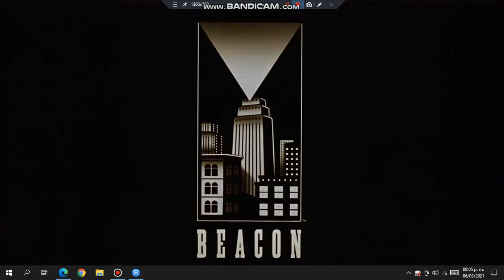Columbia Pictures and Beacon Pictures (1995)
Taken from: The Baby-Sitters Club (1995)